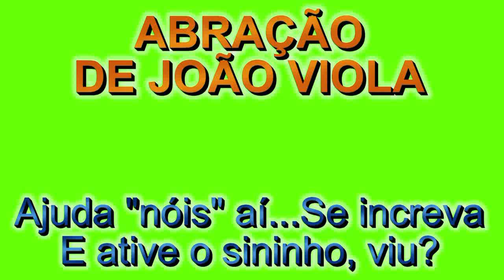João Viola - NO CÉU DOS BRAÇOS TEUS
Autor: Daniel A. Robles / Vs.: João Viola e Cilinha / Gravadora: Continental
Arranjos: Maestro Otávio Basso / Original vd.: Pakito e Elisa